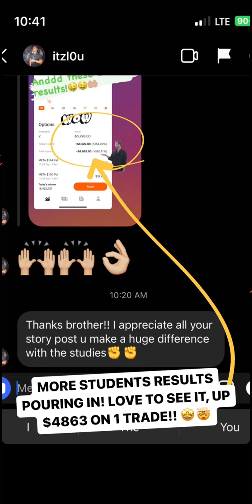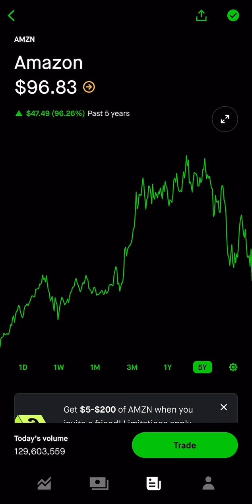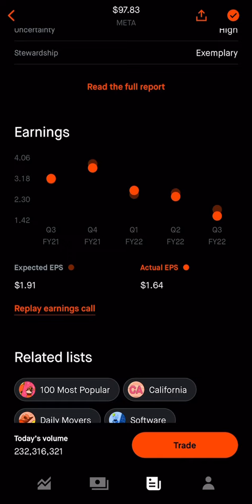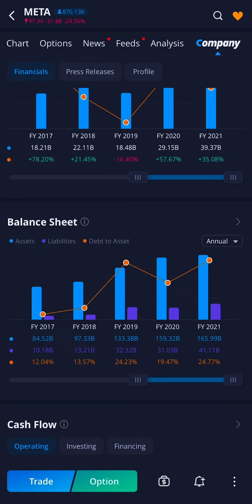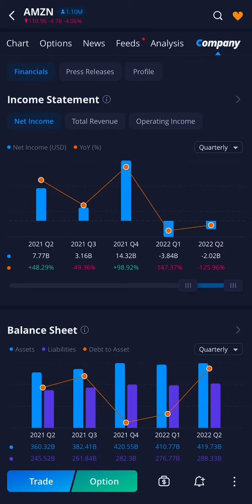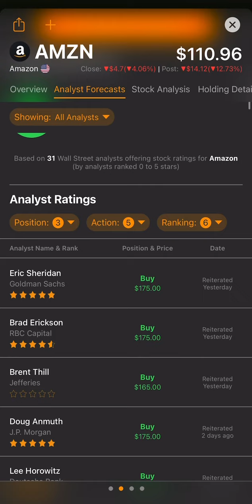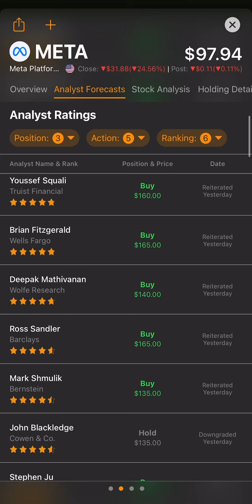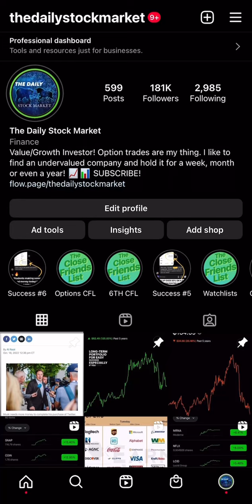AMZN & META DOWN 20%+ AFTER EARNINGS!! BUY NOW!? (Watch Till The End To See Which Is Better!)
How to set yourself up for success this
week 🙌📈

✅ Pick a handful of stocks to focus
on.
✅ Chart their key levels and support &
resistance trends.
✅ Plan where you will enter and exit
your trades. Analyze the risk vs reward and set stop losses.
✅ Don't get greedy. Lock in profits more often, 20%-30% is a good target.
✅ Don't get FOMO. If you miss a trade, be
patient and wait for another opportunity.
✅ Be aware of your emotions. If you're
scared in a trade, you are probably using too
much size.
✅Take a break after a loss if you're feeling
frustrated.